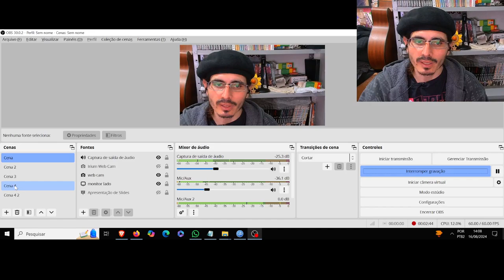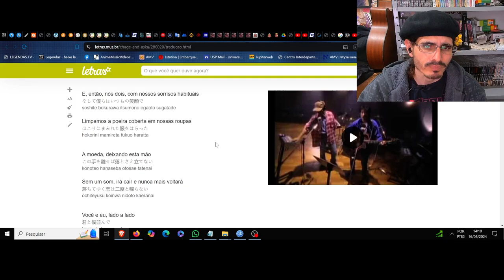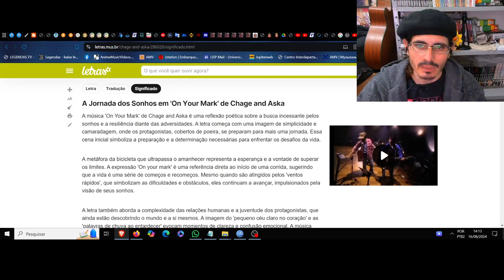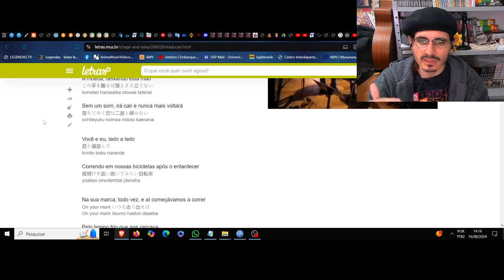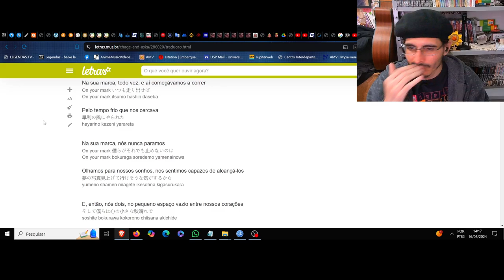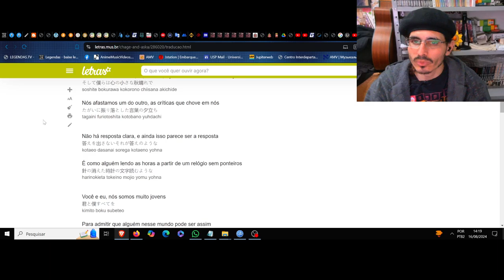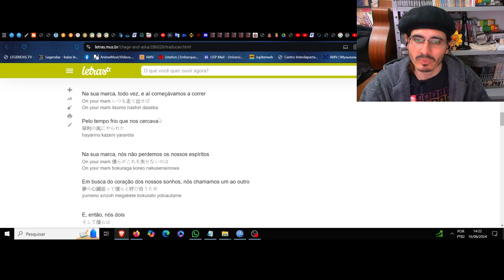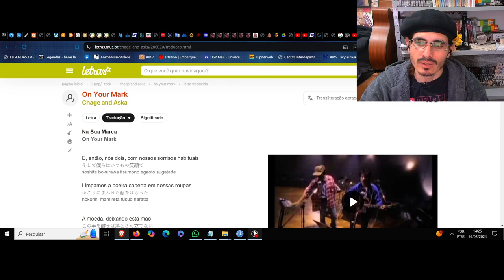(NM) On Your Mark. Chage and Aska. Lendo as horas a partir de um relógio sem ponteiros